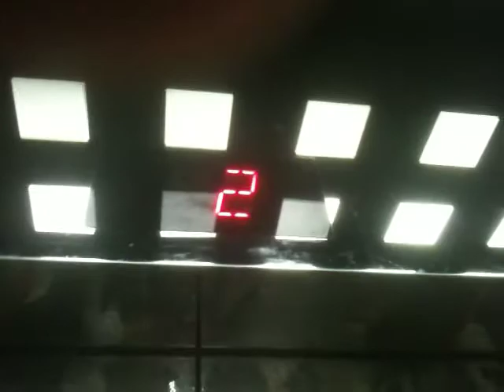One Raffles Place Elevator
This is the longest elevator in Singapore that runs from the level 60 to level 1. Can I breathe ah?